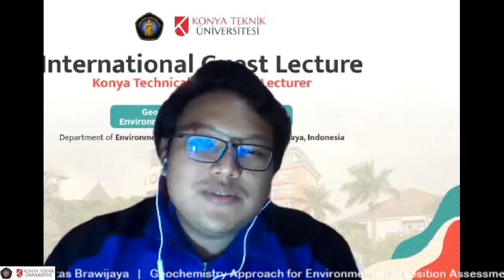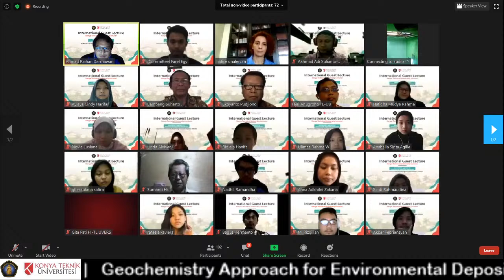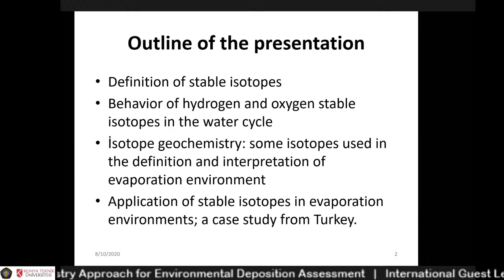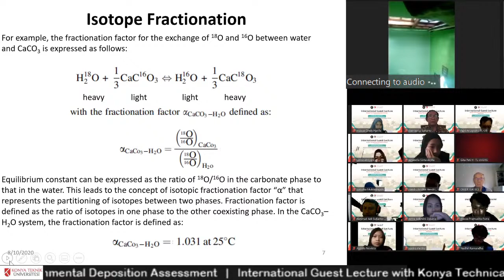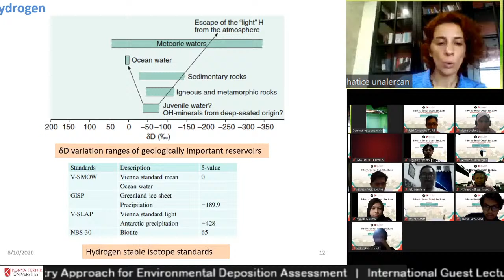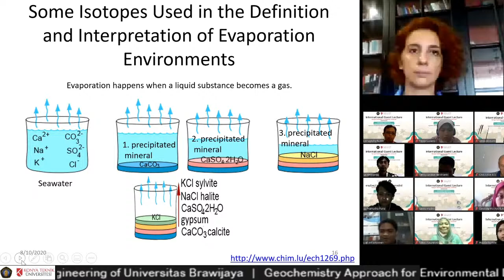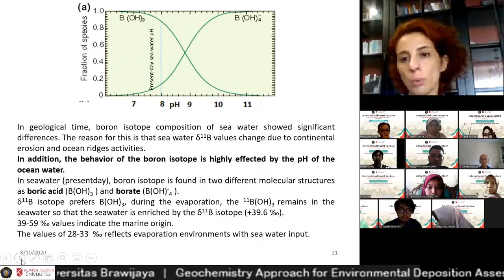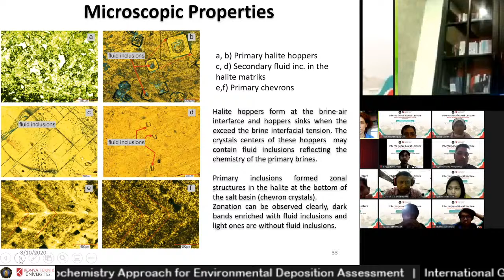Environmental Engineering International Guest Lecture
International Guest Lecture from Konya Technocal University
This event was held in collaboration with Konya Technical University and the Faculty of Agricultural Technology, Universitas Brawijaya.